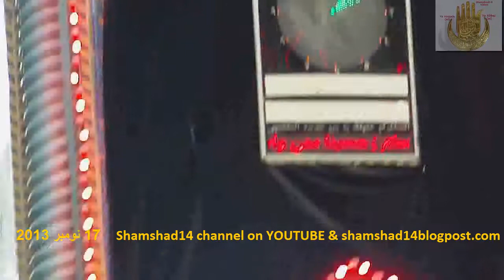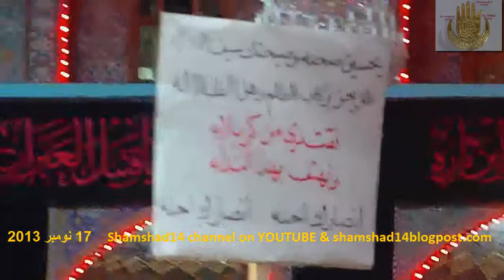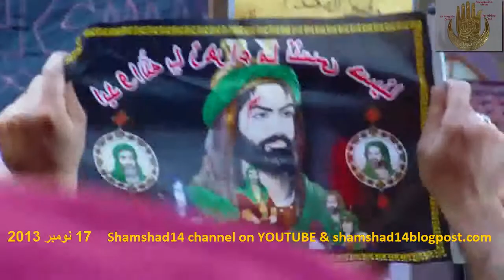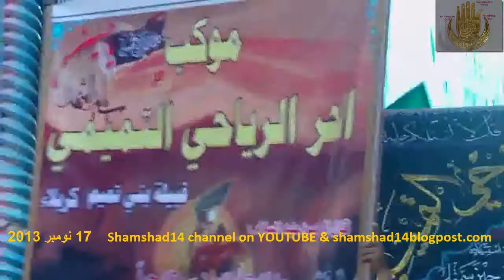Qabila Bani Asad -- Karbla 171113 3 Last Roza Imam Hussain AS Karbla Muqadas Iraq